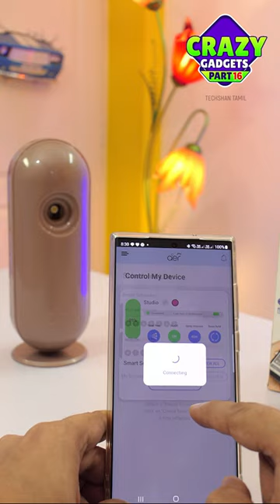3 Crazy Gadgets in Tamil 😮 - PART 16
In this shorts video checkout 3 crazy gadgets that will blow your mind

SMART AER MATIC FRESHER
CRYSTAL TABLE LAMP
COCONUT TUMBLER